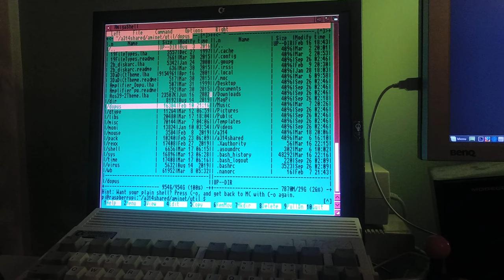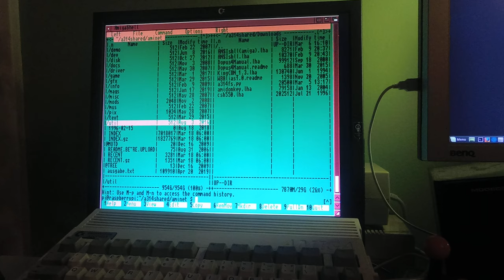Aminet with Midnight Commander via A314 in AmigShell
Using the A314 picmd to run Midnight Commander to browse Aminet on my A500+.
Outside the picture I use some short commands to search, copy and change directory.

My computer is A500+ with an AlfaPower full with 8 MB fast ram and a CF adapter, also equipped with an A314 with a Pi3B+.